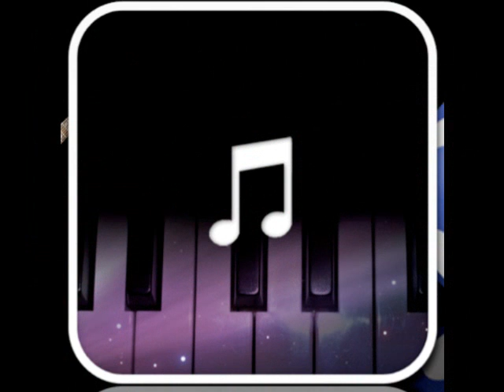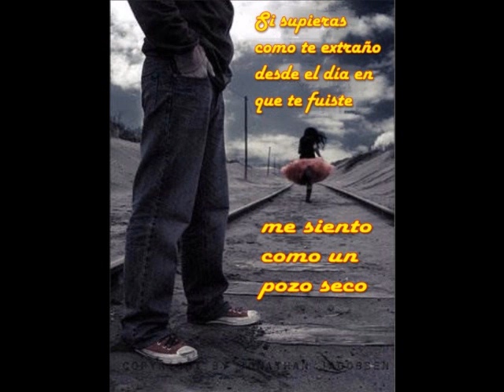El pozo seco, Eric & Rolmen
Otra versátil e inédita de Eric & Rolmen, esta vez, de corte ranchero
All our music is copyrighted.